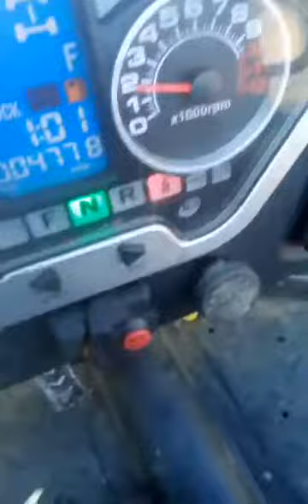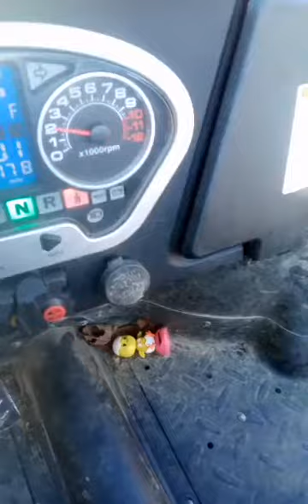Cold Start 2021 Real Tree UT 400 Side by side filmed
credits of this video belongs to my friend @TrevorCollins-b7j all the rights to the video belongs to him as he filmed This video and gave me permission to upload his video to my channel
welcome to another cold Start video I hope you enjoy and before I go I always want to remind you that Jesus loves you